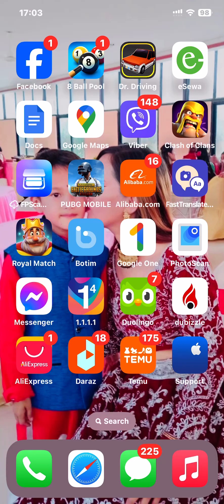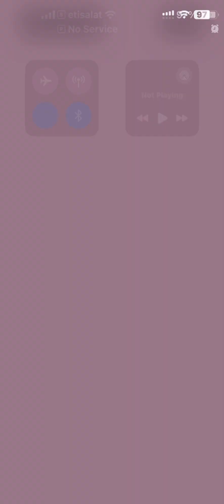7 February 2024